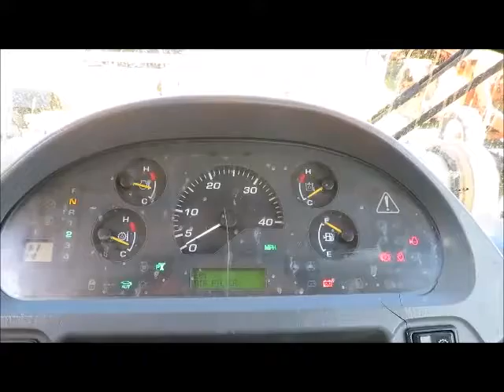Sold! 2004 Komatsu WA450-5 Wheel Loader 124" Bucket Cab A/C Auto bidadoo.com